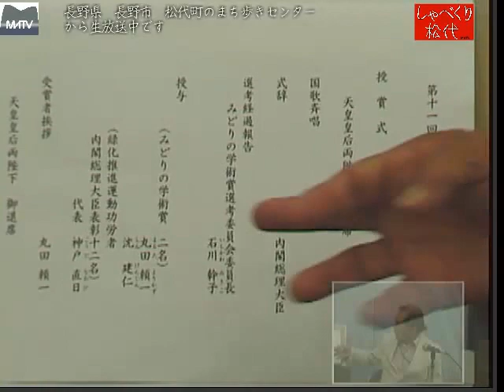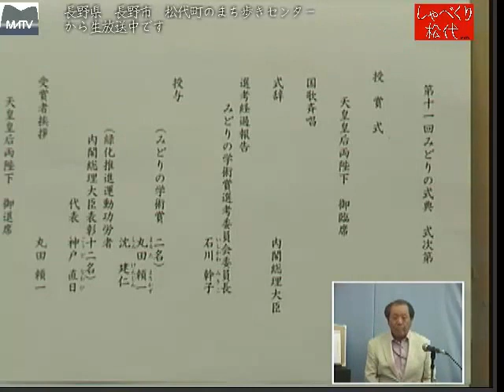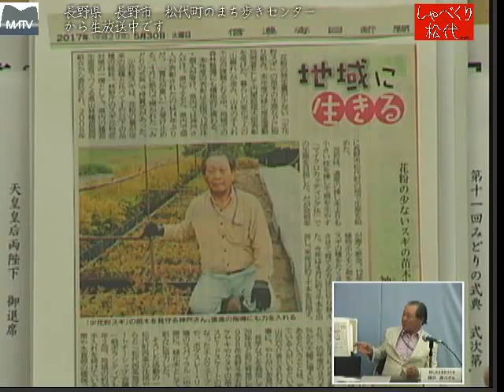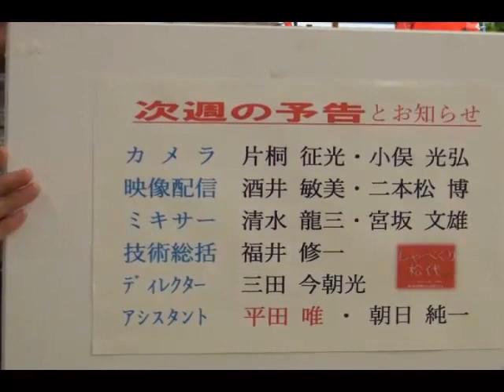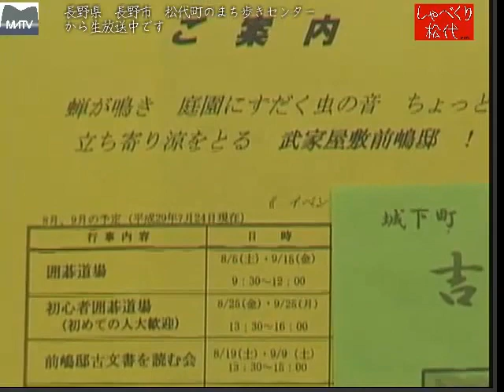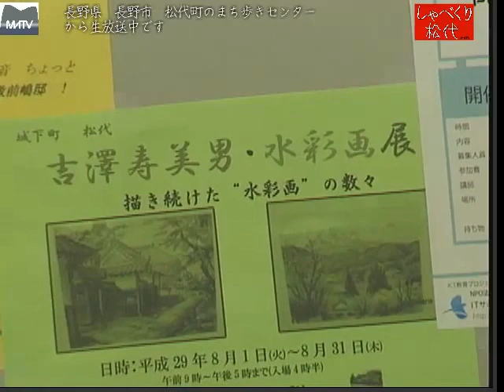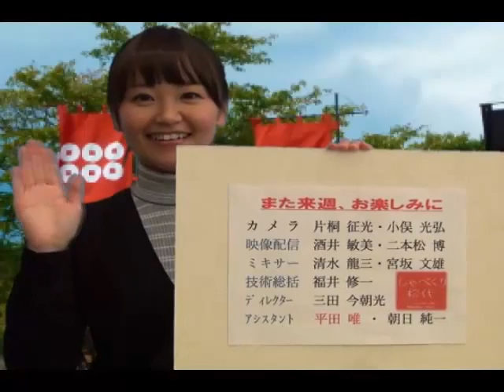しゃべくり松代 第353回 平成２９年度緑化推進運動功労者で、少花粉の杉の苗木生産者に聞く [松代テレビ局]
花粉症にお悩みの方朗報です、神戸さんが花粉の少ない杉の苗を生産しています。大きく育つまで、今しばらくおまちください。２０年程ですが。
ゲスト　内閣総理大臣賞受賞者　神戸　直日さん